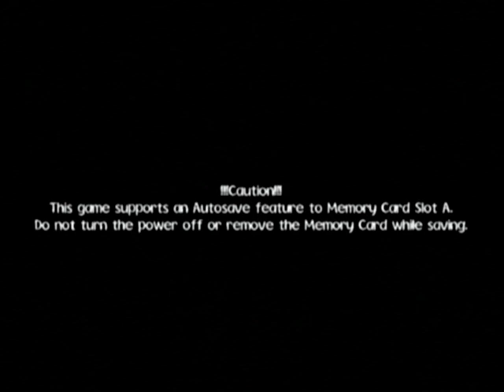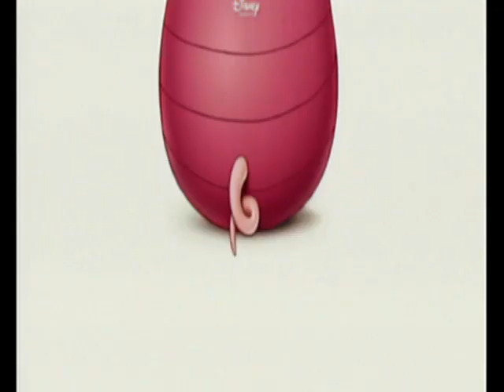Piglet's Big Game: Winnie The Pooh's Dream World - Nintendo Gamecube Gameplay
NOTE: This is the 20th Anniversary Edition from the hit movie of Piglet's Big Movie